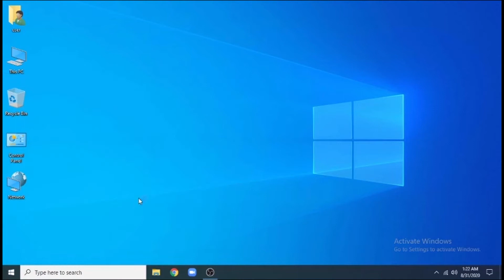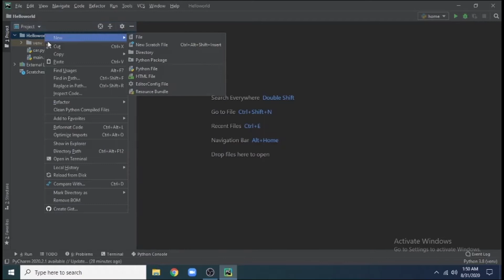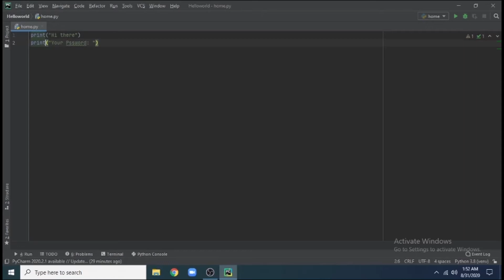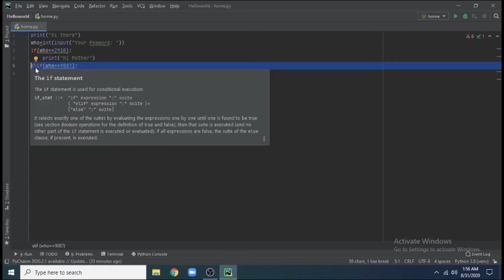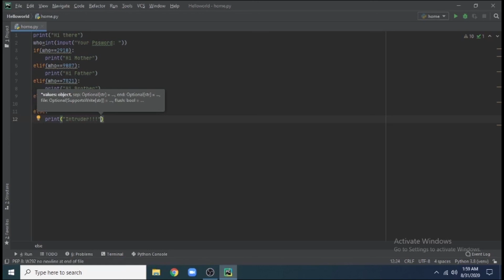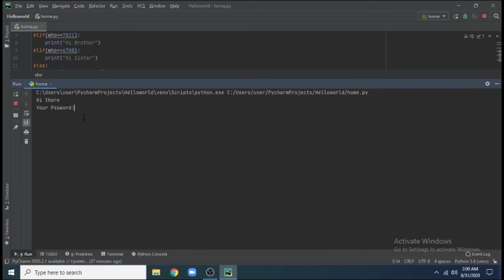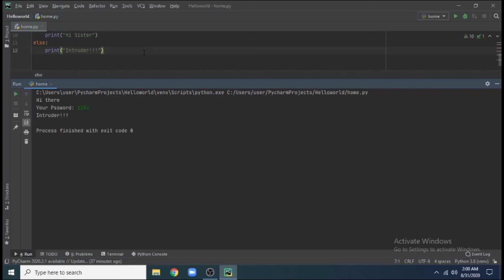How to make a home security system using 'Python'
Hello guys ! Welcome to today's video.In this video we're going to make a numeric password based home security system using 'Python'.

In this system each member of the family will have individual numeric password to get entry in  the house.
By using this system you can protect your house from threft.